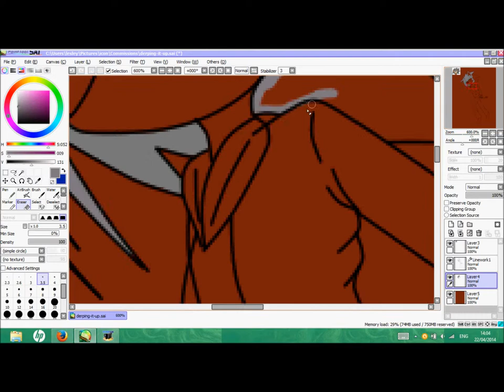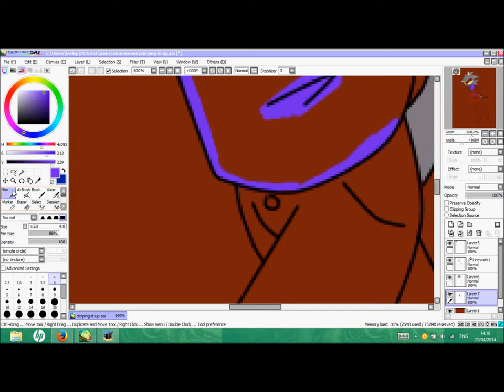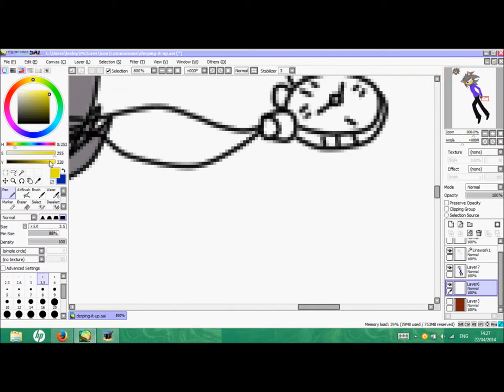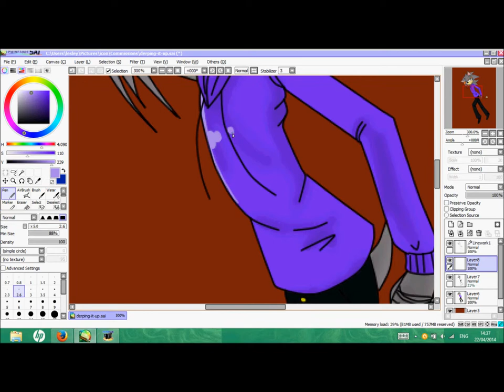Commission Speedpaint ~ Derping it up